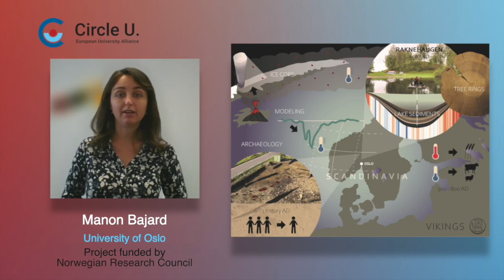Inter Circle U. Prize 2022: Manon Bajard – Vikings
Manon Bajard is a researcher in sedimentology, soil and paleoclimate at the University of Oslo.

Her research focus on socio-environmental dynamics and climate changes during the Holocene. She uses lake sediments to reconstruct past climate and environmental changes to understand how societies responded to climate changes in the past.

Ingar H. Gundersen is an archaeologist from the University of Oslo, working on the vulnerability of society of the inlands of eastern Norway in the Iron Age. He wrote a PhD thesis about the “Fimbulwinter” hypothesis, analysing and interpreting archaeological records, as well as proxy modelling (radiocarbon dates) and GIS simulations of cereal growth conditions to downscale volcano-climate-society impacts and processes to the local sites.

Manon and Ingar’s ICUP-winning project, “VIKINGS: Volcanic Eruptions and Their Impacts on Climate, Environment, and Viking Society” aims to understand the role of volcanic eruptions and climate change in shaping the early history of Scandinavia from 500 to 1250 AD. VIKINGS combines high-resolution (sub-annual to decadal) paleoclimate and paleoenvironmental reconstructions (analysis of ice cores, lake sediments and tree rings) with archaeological record analysis and earth system climate modelling to gain unprecedented insights into the dust veil triggered by volcanic eruptions and better understand the resulting socio-environmental dynamics in the historical period.